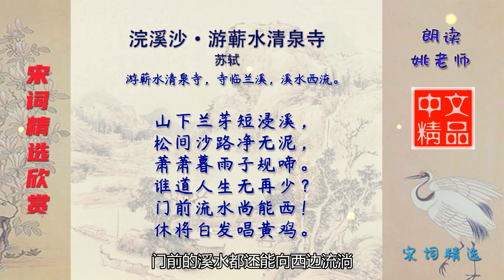浣溪沙·游蕲水清泉寺 宋代 苏轼